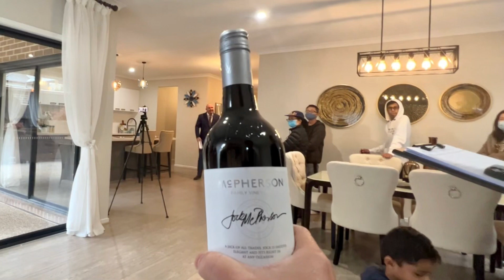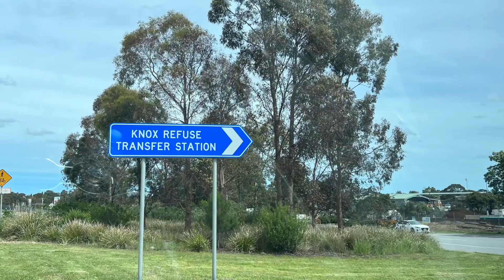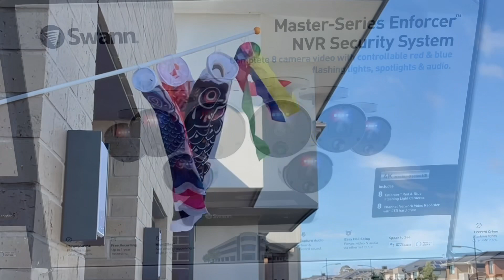85. 新屋入伙啦 ｜入伙前後準備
部份人都知道我早排買咗屋，入伙前後真係都好多需要預備嘅工作，今次為大家介紹吓我哋入伙前後嘅準備，介紹一下燈飾及運送傢俬所需時間，仲講吓處理野草及剪草嘅工具。